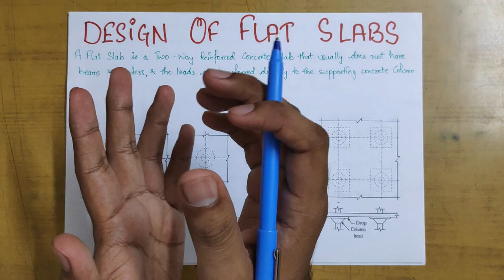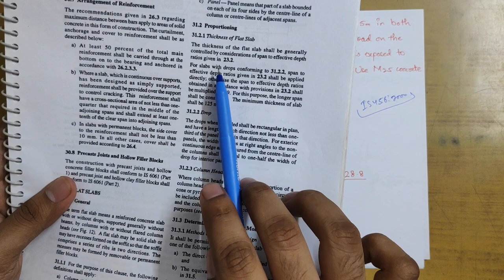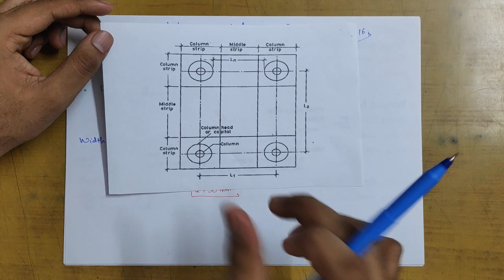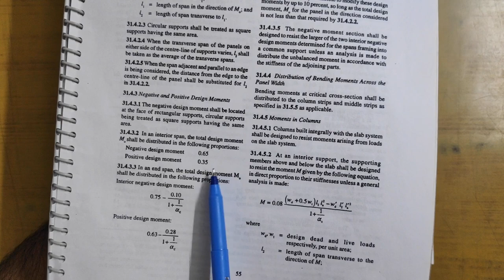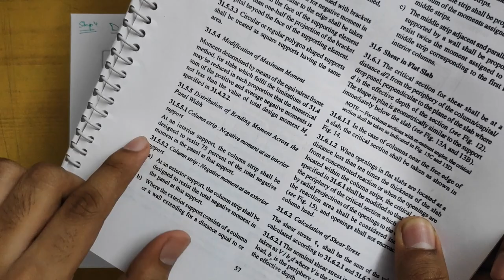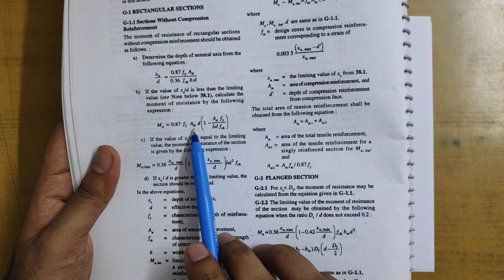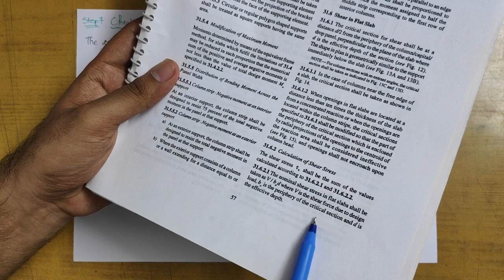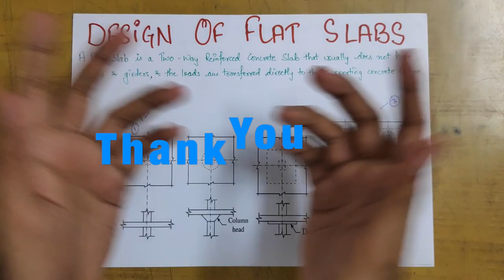Design of Flat Slab without Drop & Head | Hindi | Type-1 | Design of Concrete Structures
Study What are Flat Slabs & How they are Designed with Proper Procedure & Design Aids.